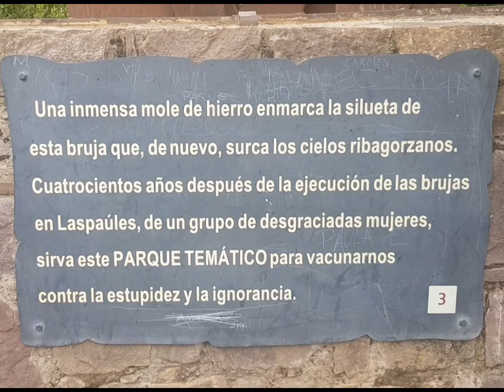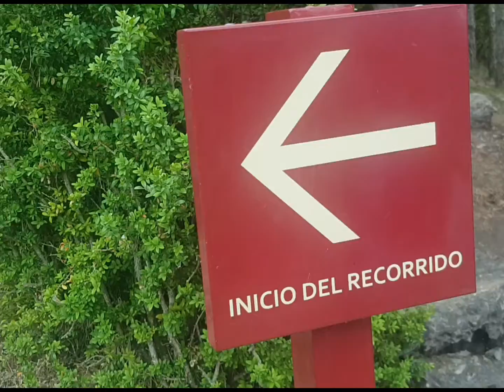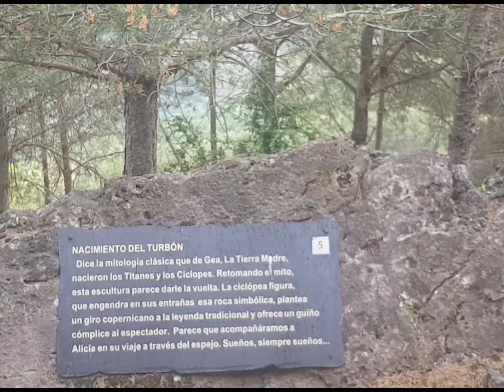bosque las Paules. 24 mujeres asesinadas por brujeria.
pueblo ubicado en zona de aragon.